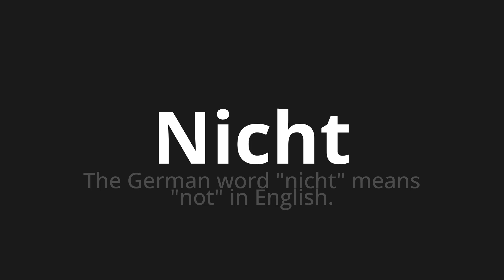How to pronounce Nicht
Master the Pronunciation of 'Nicht which do not' - which means : The German Word "not" Means "Not" in English. 📝 with @PronunciationGerman 🎓🗣️ - [Your Guide to German]

Learn to pronounce 'Nicht' perfectly in German with our easy and engaging tutorial by @PronunciationGerman! 📖📽️ In this comprehensive video, we provide you with native speaker examples 🗣️👂 and phonetic breakdowns 🎵 to ensure you get the pronunciation just right.

How to say Not in German